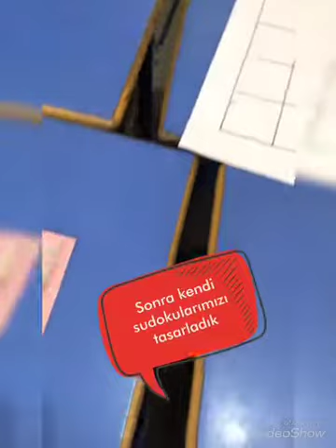Sudoku Tasarlama (Zeka Bulmacalarını Tanıyorum)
Necdet Calp İlkokulu 2/F sınıfı kendi sudokularını tasarladı (Aycan Uçar)